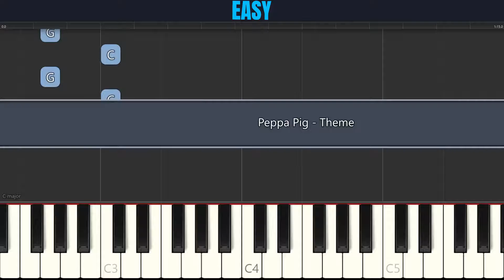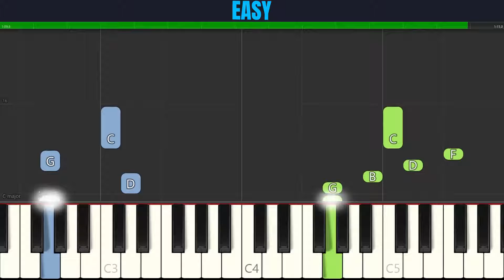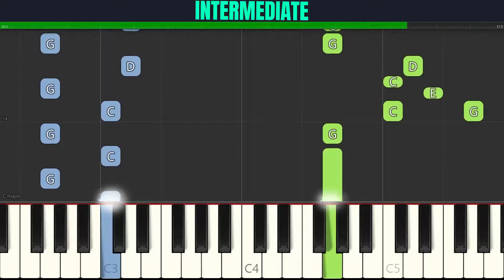Peppa Pig - Theme | 3-LEVELS Piano Tutorial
Choose your level for Peppa Pig - Theme  (Piano Tutorial):

00:00 Easy
01:28 Intermediate
02:11 Expert

About:
Peppa Pig is a British preschool animated television series by Astley Baker Davies. The show follows Peppa, an anthropomorphic female piglet, and her family, as well as her peers portrayed as other animals. The show first aired on 31 May 2004. The seventh season began broadcasting on 5 March 2021. Peppa Pig has been broadcast in over 180 countries.

Peppa herself has been voiced by several different performers through the years. Lily Snowden-Fine provided her voice in season one and Cecily Bloom in season two, then Harley Bird, five years old when she started, acquired the role for thirteen years until stepping down after season six. She was replaced by Amelie Bea Smith. John Sparkes, Morwenna Banks, Richard Ridings, Oliver May and Alice May also provide voices.